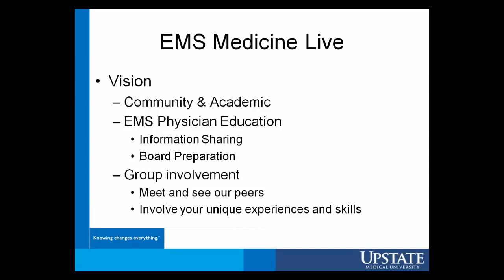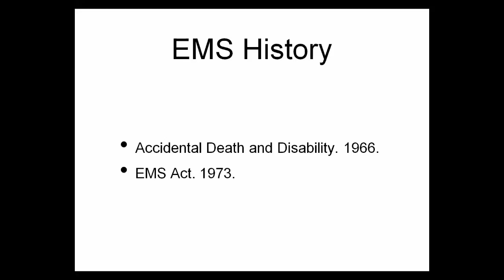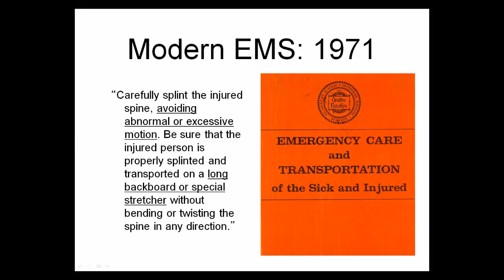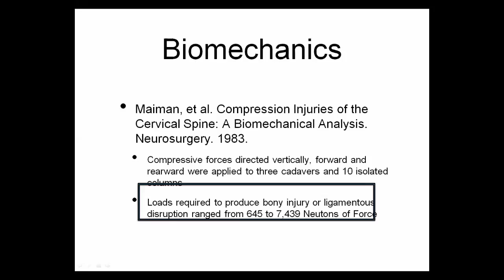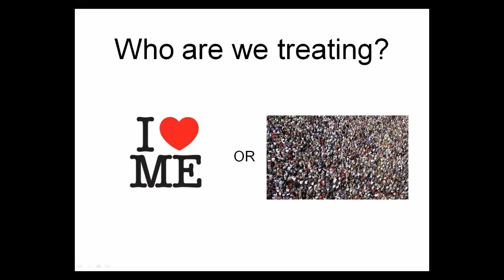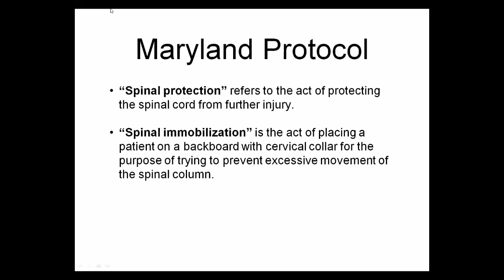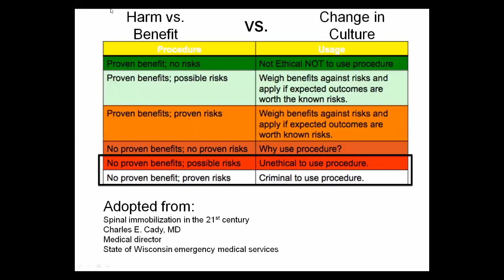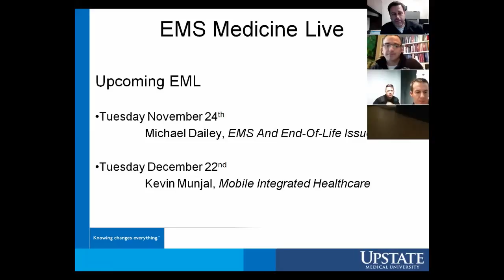EMS Medicine Live: October 2015 - Spinal Immobilization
Michael Millin, MD, MPH, FACEP
Residency Michigan State
Fellowship Oregon Health & Sciences Univ
MPH Oregon State
Assistant Professor at Johns Hopkins Hospital
Med Dir of BWI Airport Fire and Rescue
Med Dir Critical Care Transport Team
NAEMSP S&P Committee